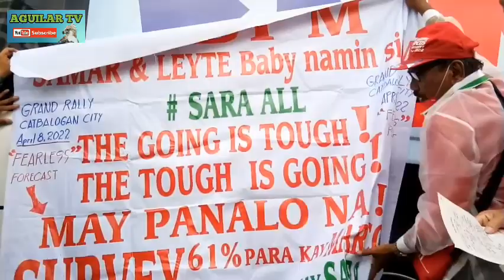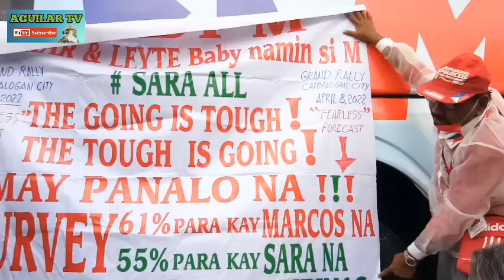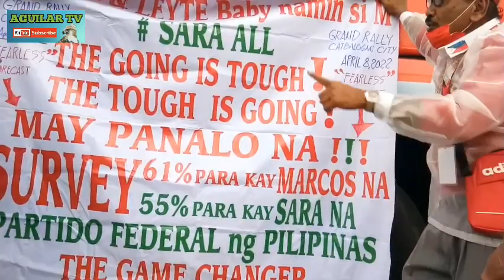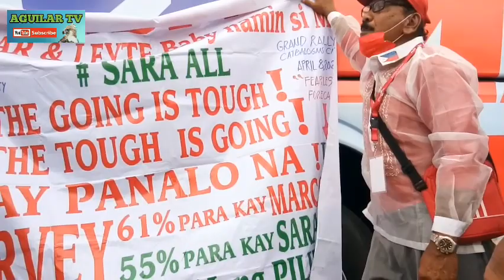NUMBER 7 LUCKY NUMBER NINA PRESIDENT BBM AT APO LAKAY?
panoorin ang paliwanag ng isang loyalista